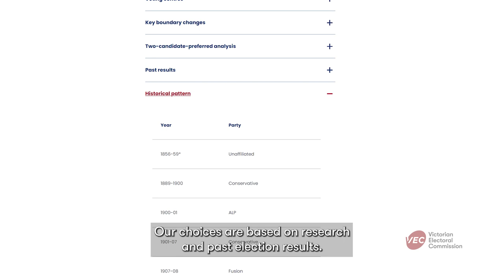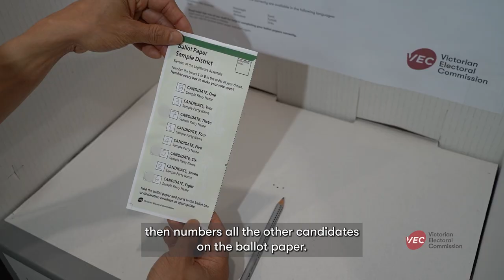What is the 2 candidate preferred count?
The 2022 Victorian State election is occurring on Saturday 26 November.

Find out more about the 2 candidate preferred count at vec.vic.gov.au